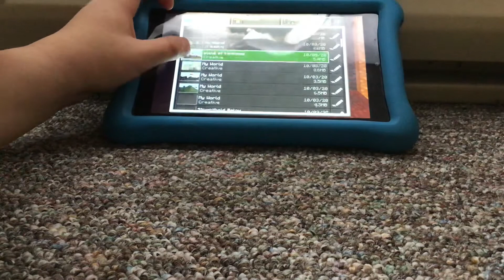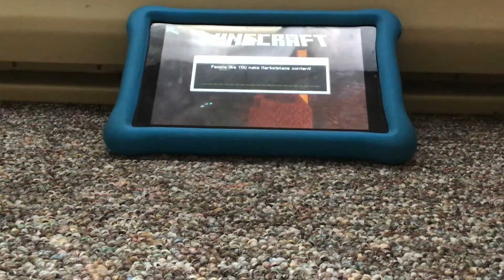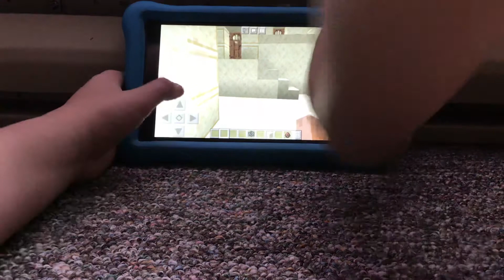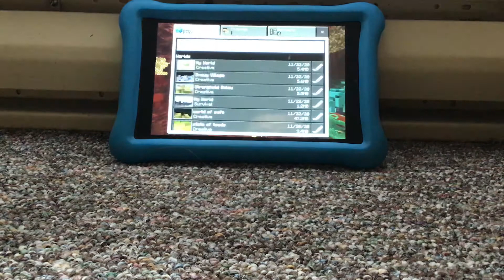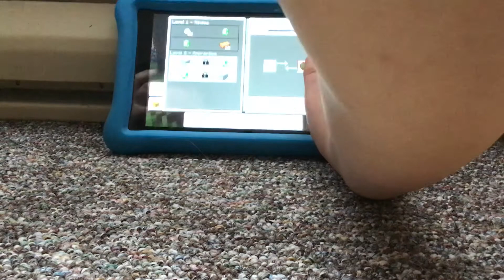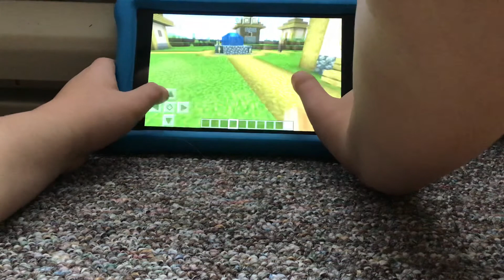A tour of the 2 villages in Minecraft